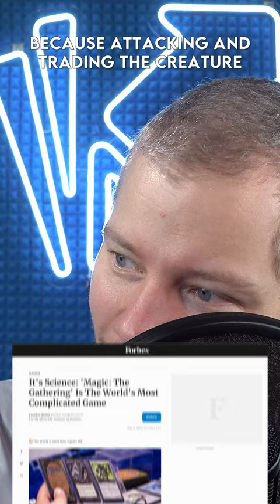Why WotC Got Rid of "Damage on Stack"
Yes, dealing combat damage and profiting from your creature's keyword ability was possible in Magic... 24 years ago!